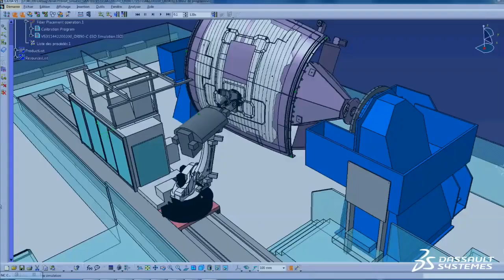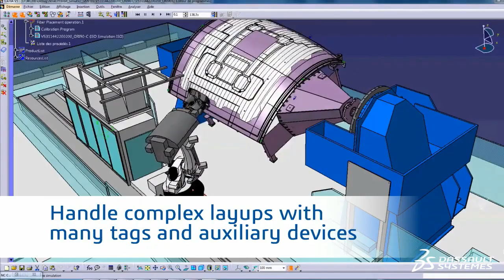Coriolis x CATIA | Automated Composite Layup Simulation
Discover the partnership solution “Coriolis x CATIA”. Coriolis offers a unique environment integrated with CATIA and the 3DEXPERIENCE platform, that allows to virtually prototype fiber placement for composite manufacturing.

Have you joined the 3DEXPERIENCE CATIA Community yet? Meet other users, ask questions, and learn the best practices, to improve your skills on CATIA!